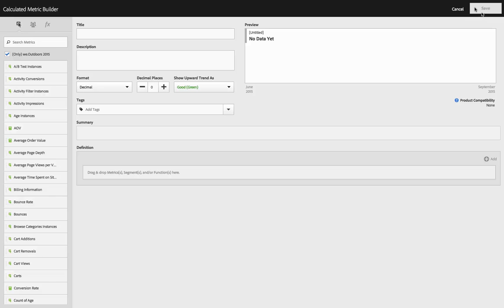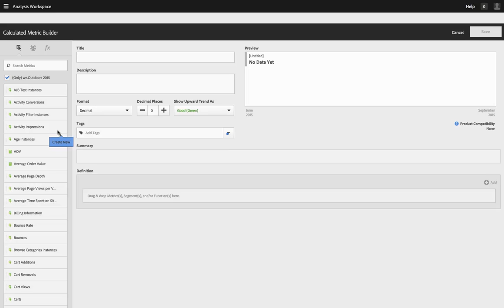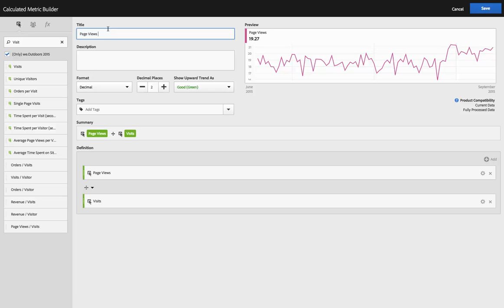Creating Metrics, Segments, and Dates in Analysis Workspace | Adobe Analytics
Brief overview of working in Analysis Workspace to create metrics, segments, and time ranges from scratch.
Explore:
- new left rail view that provides access to dimensions, metrics, segments, and time parts
- how to pull in calculated metrics quickly to a new table
- where new calculated metrics appear in your workspace

Learn more about Adobe Analytics with video tutorials.